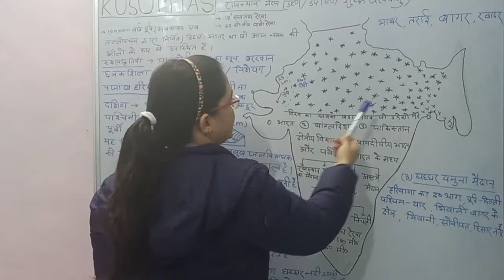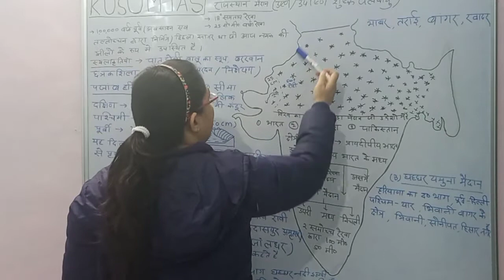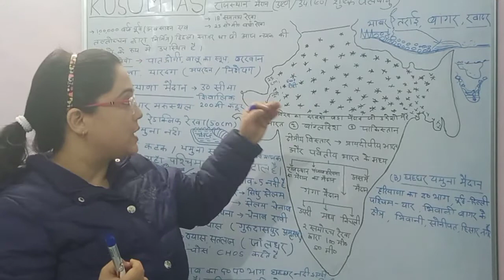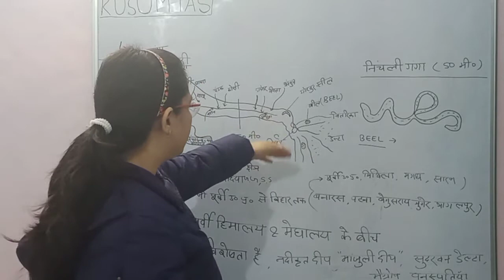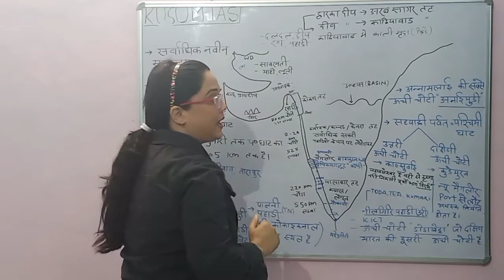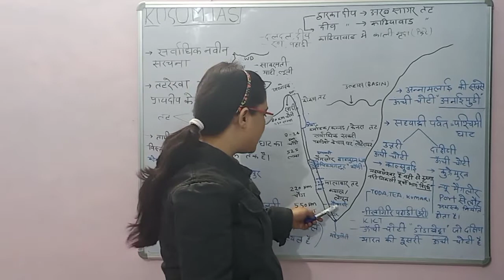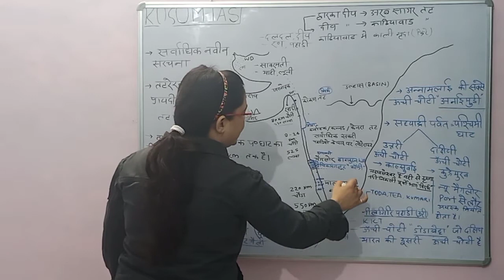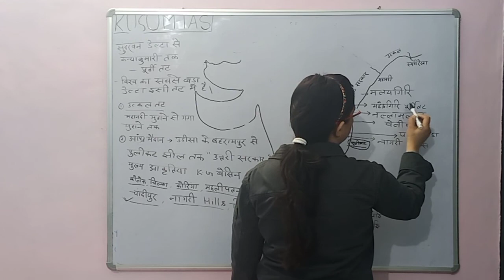GreatPlain/RiverSystem/Physical Division/Coast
KusumIas#PhysicalDivison#divisonofPlains#Western&EasternCoast#NameofHills